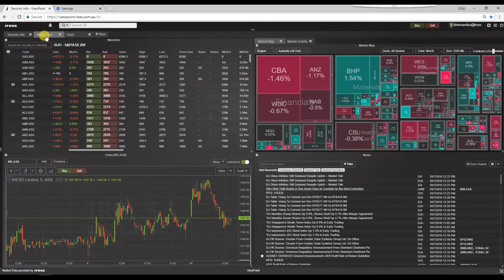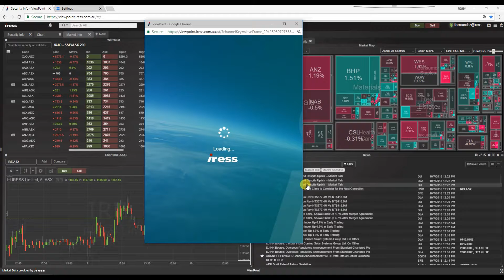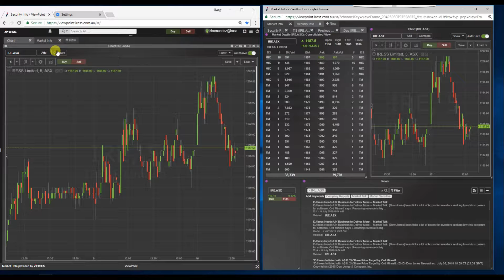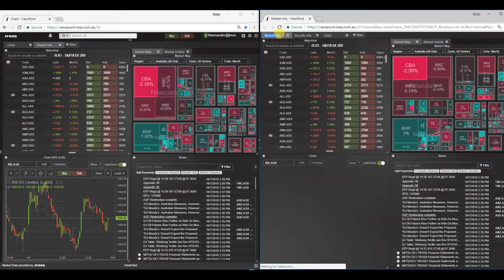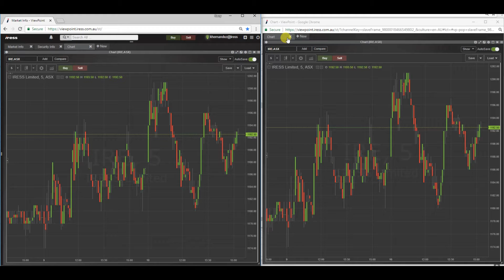IRESS ViewPoint training - 3 using multi monitor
After completing this session, you will be able to:
- Set up a secondary session on another monitor
- Move and clone worksheets between monitors
- Log back into a multi-browser session

For more news on the world of finance and financial software Add us on:

This video is published by and on behalf of IRESS Limited, its branches, subsidiaries and members of its group of companies (together, "IRESS" or "we").

The information provided is for general information purposes only and IRESS disclaims all liability in respect of any reliance placed upon it.

IRESS does not warrant the accuracy of the information provided and does not accept liability for any errors or omissions. We reserve the right to change the information at any time, including, but not restricted to: products; services; prices; descriptions; and product or service specifications.